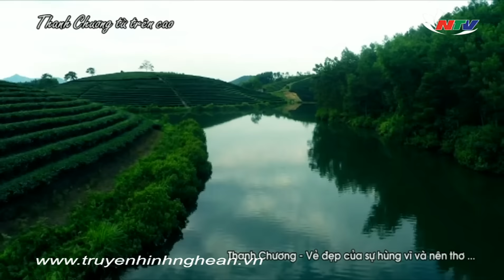Thanh Chương điểm nhìn từ trên cao - Flycam Thanh Chương 2015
Chắc chắn quý vị sẽ phải thốt lên rằng: quê hương mình đẹp thế này sao khi xem chương trình Thanh Chương điểm nhìn từ trên cao.
Toàn bộ chương trình được thực hiện bằng Flycam, ê kip chuyên nghiệp từ Hà Nội cùng với sự đạo diễn của BTV Phương Thúy.
Thanh chương cách thành phố Vinh khoảng 50 km, một vùng đất đặc biệt, nơi  vừa có sự giao thoa vừa mang những đặc trưng rất riêng. Là một huyện miền núi nằm phía tây nam của Tỉnh Nghệ An. phía tây nam giáp tỉnh Bolikhamxai của Lào; phía đông giáp huyện Đô Lương và Nam Đàn; phía tây bắc giáp huyện Anh Sơn; phía đông bắc giáp huyện Đô Lương; phía nam giáp huyện Hương Sơn. Đây là huyện được UNESCO đưa vào danh sách các địa danh thuộc Khu dự trữ sinh quyển miền tây Nghệ An.
Thanh Chương là vùng đất truyền thống hiếu học, có nhiều dòng họ, nhiều làng học nổi tiếng, là cái nôi sản sinh cho đất nước nhiều danh tướng, lương thần, nhiều nhà khoa học, nhà văn hoá có tầm cỡ quốc gia và quốc tế, nhiều chính khách, doanh nhân, giáo sư nổi tiếng .
Hãy bỏ ra 4 phút để được mãn nhãn với cảnh sắc Thanh Chương, Nghệ An.